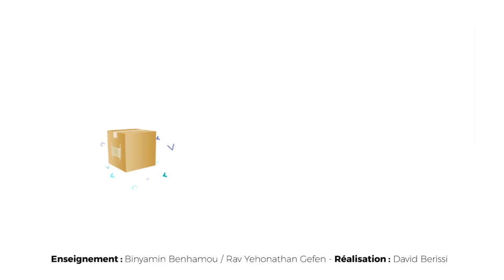La Paracha en 1 minute - Matot (Binyamin Benhamou)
La Paracha en 1 minute présentée par Binyamin Benhamou, lien officiel

SUIVEZ-NOUS

FEMMES

SUIVEZ-NOUS

FEMMES